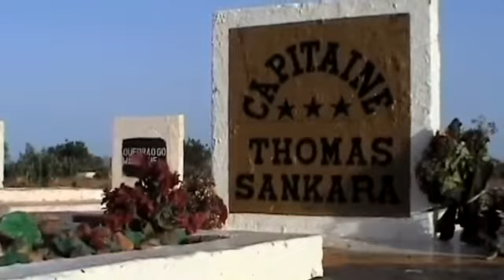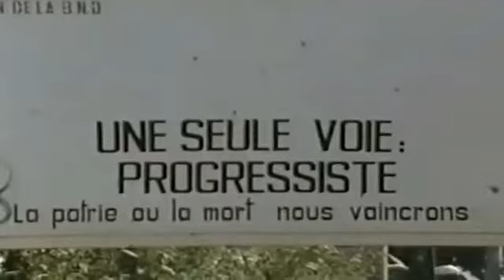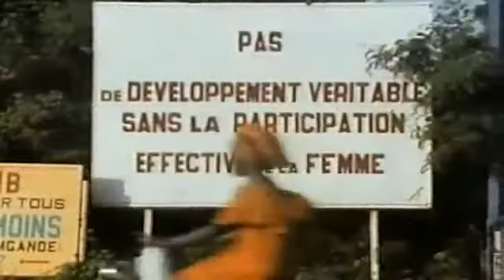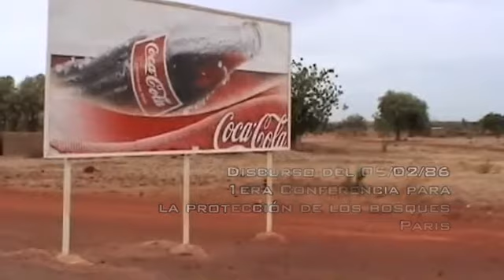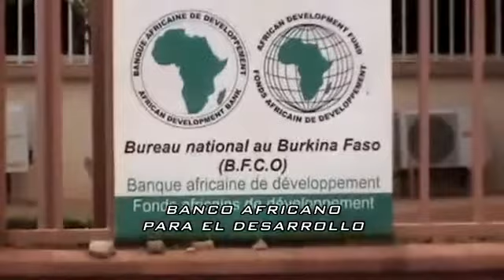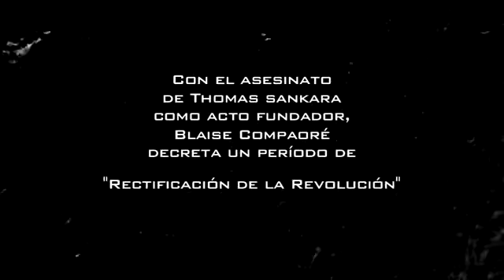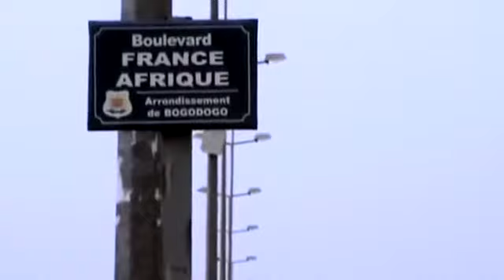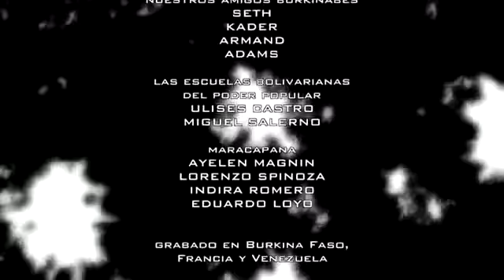DOCUMENTAL: Thomas Sankara, la Revolución Asesinada